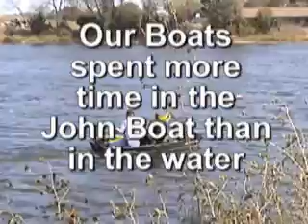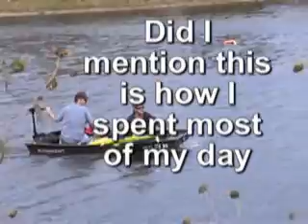wichita fun run